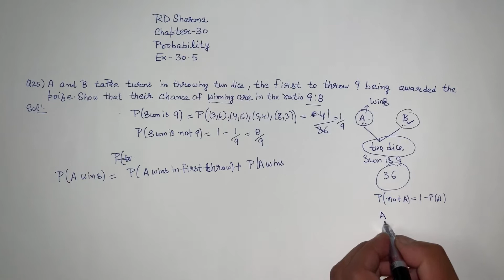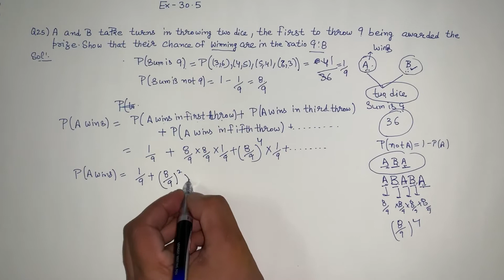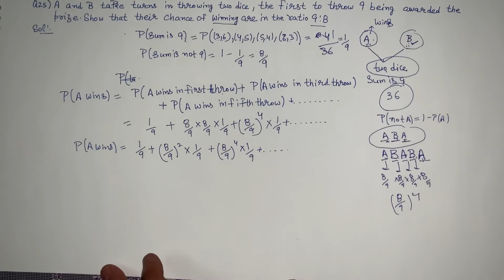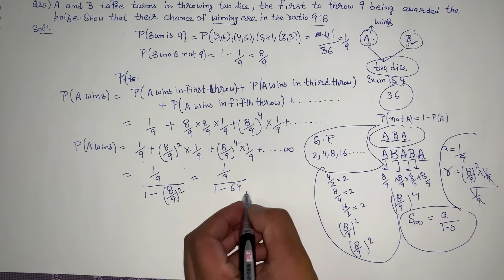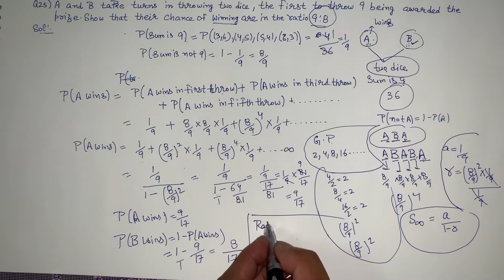RD SHARMA CLASS 12 (PART4) CHAPTER 30 Ex 30.5 Q25 TO Q36 PROBABILITY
RD SHARMA CHAPTER 31
PROBABILITY

EX 31.5 Q25 TO 36

RD SHARMA INDEFINITE I